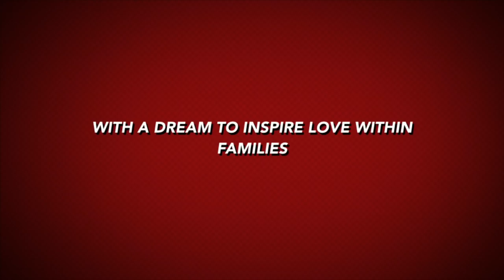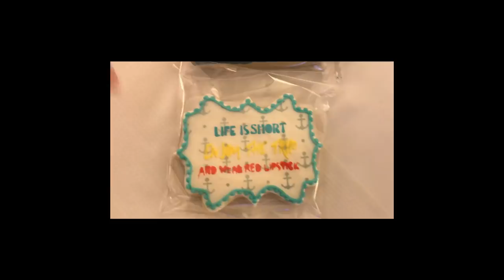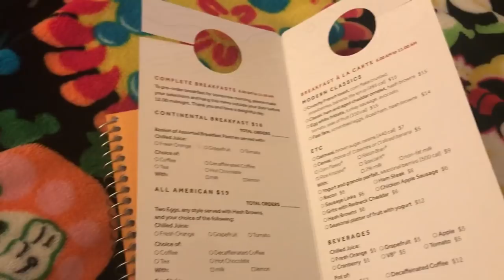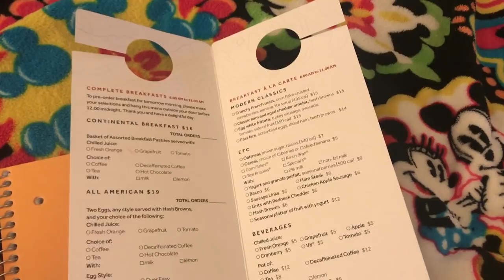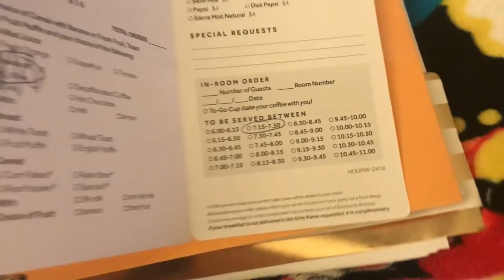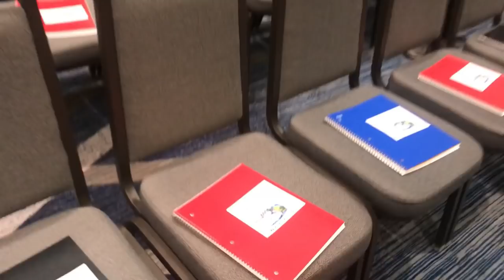Real Life: Fancy goes to Houston, Texas! Behind the scenes look when Fancy is in Work Mode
Real Life: Kimberly and Waverly Copeland live up in New York and Sha & The Boys hold down the Fort